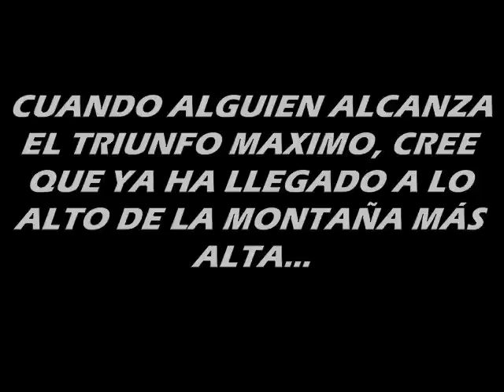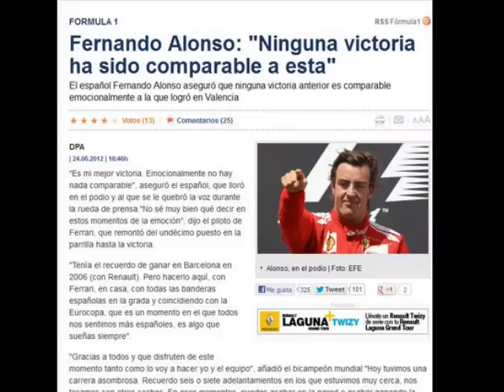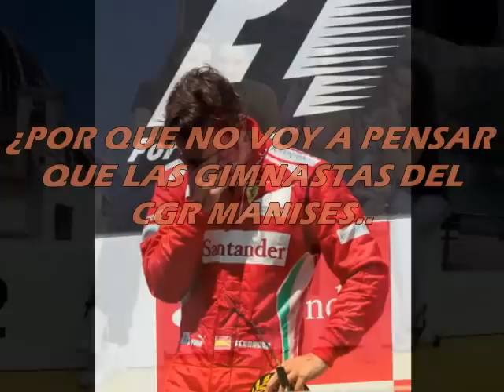MOTIVACION_DEPORTIVA_VALLADOLID_CGRMANISES_JULIO_2012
Hay muchos deportistas en otras disciplinas que compiten al 120% como FERNANDO ALONSO..  Vale la pena...aunque sólo sea por la música... Motivación e inspiración deportiva, Espíritu de Equipo.